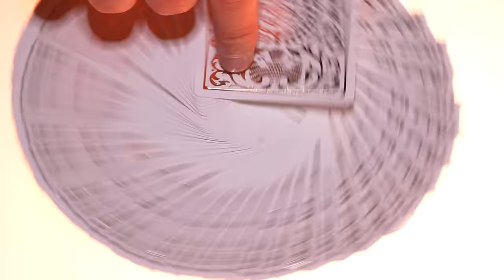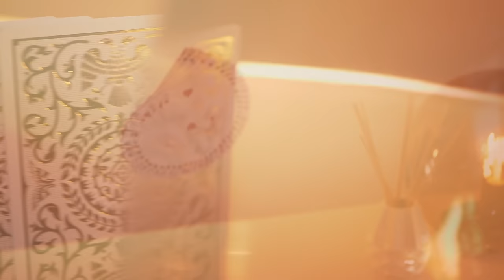WHITE REGALIA // NOW AVAILABLE